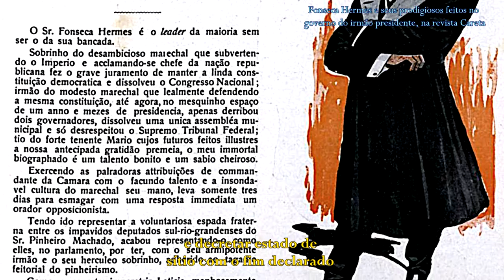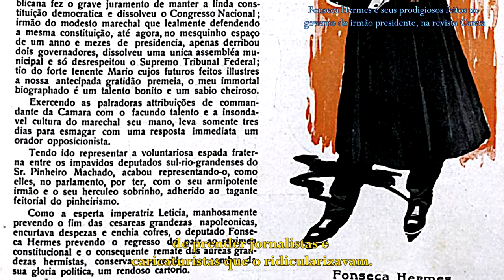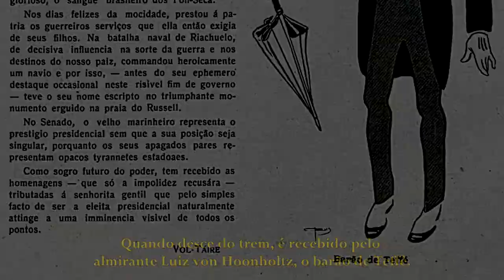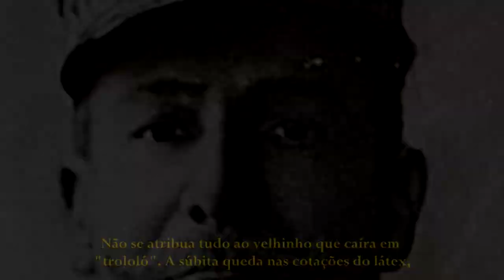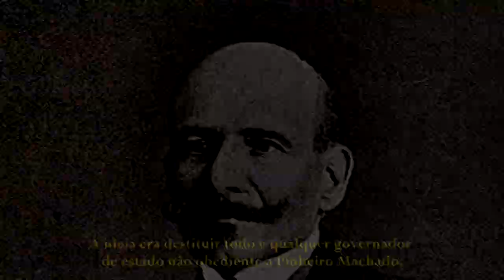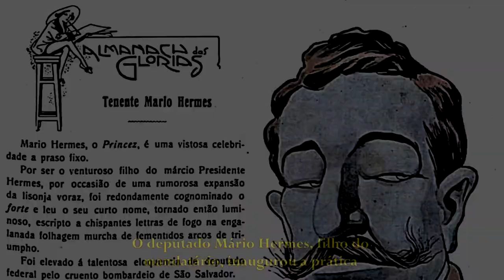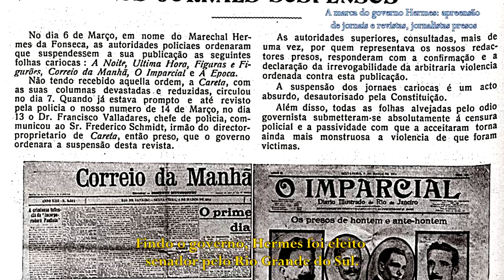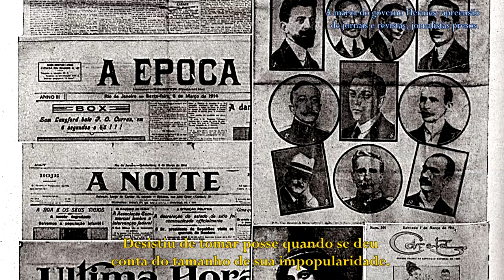Hermes Rodrigues da Fonseca - Biografia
Pé-frio? Nada disso. Como se pode dizer azarado alguém que, limitado e trapalhão, não só foi eleito presidente da República como arrumou um casamento com uma mulher jovem, rica, bonita e talentosa? Azar de quem estivesse em seu caminho, como a monarquia portuguesa, que deixou de existir horas depois de o rei Manuel II receber o então presidente eleito brasileiro para jantar. Azar maior dos brasileiros, submetidos a um governo despótico por quatro anos que parecerem dez. Governo não propriamente dele. O mando era do senador gaúcho Pinheiro Machado, dono de nove entre dez lealdades de políticos regionais. Hermes da Fonseca, porém, parece ter decidido sozinho colocar filhos e primos em altas posições e decretar estado de sítio com o fim declarado de prender jornalistas e caricaturistas que o ridicularizavam.

Filho do marechal Hermes Ernesto da Fonseca, a parte inteligente da família de seu avô, Manuel Mendes, Hermes filho saiu ao tio, o medíocre golpista Deodoro, “monarca de papelão”, na precisa definição que lhe deu Benjamin Constant, artífice da deposição e exílio de Pedro II. Nos tempos inaugurais da República, Hermes filho passou rapidamente de capitão a general, primeiro pela generosidade do tio, em seguida por aderir a seu algoz, Floriano, por ocasião da Revolta da Armada.

Embora tendo como professor Benjamin Constant na Escola Militar, Hermes não leu ou não assimilou o catecismo de Comte, passando ao largo da filiação castiça ao positivismo. O fato de ter nascido no Rio Grande do Sul, em que o castilhismo foi versão pragmática da ideologia para justificar a devoção do grupo mandonista ao poder, combinado ao bom e velho conservadorismo de seu pai, terão influenciado em seu posterior legalismo, tendo ficado ao lado de Prudente de Morais e de Rodrigues Alves quando foi o caso de ter de escolher. Hermes da Fonseca reprimiu os jacobinos exaltados do Exército, no que conquistaria o melhor dos mundos: a confiança dos líderes civis sem a mágoa dos reprimidos, que diante da perspectiva de ter um militar no posto mais alto da República relevariam desacertos do passado.

O deputado Mário Hermes, filho do mandatário, inaugurou a prática de cooptar trabalhadores ao sindicalismo do Papai-Estado contra os “malvados capitalistas”. Organizou um “Congresso Operário” no palácio Monroe, o governo cuidando de transporte e alimentação dos 187 delegados. Décadas depois, outro chimango gaúcho como Hermes e Pinheiro Machado, Getúlio Vargas, levaria tal discurso e tal prática à perfeição. Os operários de 1912 ficaram um tanto desconfiados do que chamaram “sindicalismo amarelo”. Já preferiam vermelho. A propósito, o Exército, até 1945 pelo menos, seria ou pareceria de esquerda, porque conviesse e pela filiação ideológica ao positivismo, anticonservador. Outra ideia de lavra própria do marechal foi inaugurar no Brasil o uso da “faixa presidencial”, adereço ridículo que faria os presidentes dali em diante parecerem torcedores do Vasco ou da Ponte Preta.

Findo o governo, Hermes foi eleito senador pelo Rio Grande do Sul. Desistiu de tomar posse quando se deu conta do tamanho de sua impopularidade. Foi curtir a vida com Nair na Suíça até 1920. Quando voltou ao Brasil, envolveu-se na campanha de Nilo Peçanha à sucessão de Epitácio Pessoa. Nilo manchava a biografia, meritória até ali, com o apoio do seabrismo baiano, do borgismo gaúcho e do golpismo fardado, que voltava a se assanhar. Derrotada a chamada “reação republicana”, Hermes se envolveu numa rebelião militar para destituir o presidente. Ficou preso por seis meses num navio fundeado na Guanabara. Depois disso, subiu a serra e até o fim da vida permaneceu hóspede da mansão do sogro em Petrópolis.

Em 1975, Nair de Tefé se autobiografou. Quem a ler descobrirá que ela nunca foi feminista, como alguns passaram a advogar. No livro, ela garantiu que Hermes da Fonseca era “alma generosa, doce e suave”, além de “culto e inteligente”. Na primeira afirmação, dá para acreditar, se restrita, claro, à esposa, aos filhos e demais parentes.